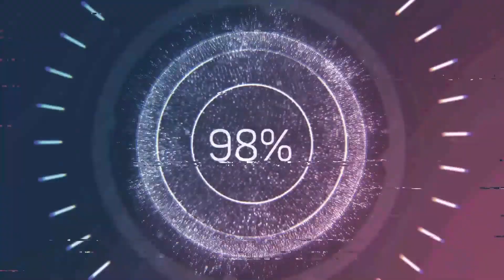Dapat Kuda Baru Langsung Berburu Beruang Langka - Red Dead Redemption 2 Indonesia Gameplay Part 11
Gameplay Red Dead Redemption 2.

Happy Gaming :)
My RIG :
- Intel Core i7 8700 Cache 12M 4,60 GHz
- GIGABYTE H310M
- MSI RTX 2060 6GB GDDR6 VENTUS OC
- TEAM ELITE DDR4 16GB 2666 MHZ